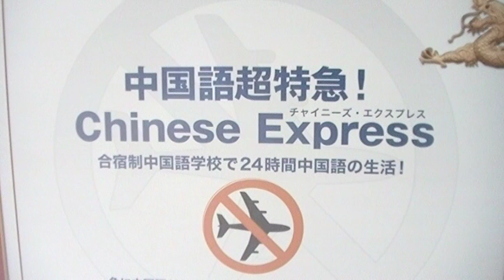会話授業７